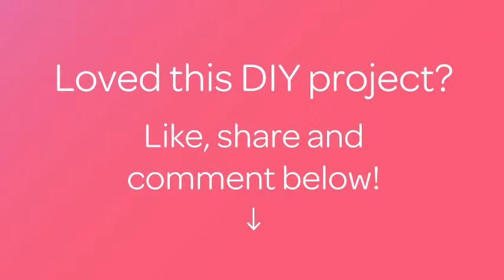How To Cook Children's Ice Cream From One Ingredient - DIY Food & Drinks Tutorial - Guidecentral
About this DIY project:
- Title: Cook Children's Ice cream from One Ingredient

Supplies:
- Banana